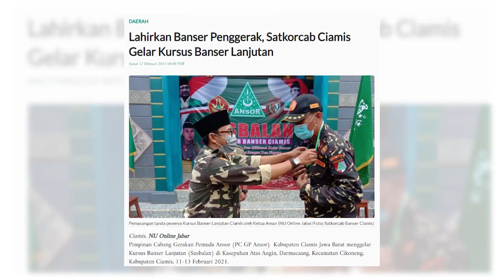LAGI MUSIM BENCANA, BANSER KEMANA ???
Bersama Komandan Yudi Nurcahyadi Kasatkorwail BANSER Jawa Barat